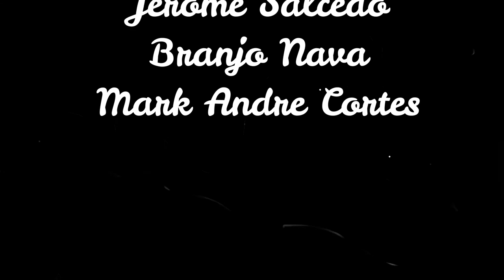PHILARTS Fides Asensio - VIdeo Review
Fides Cuyugan-Asensio Video Review
for PHILARTS 12-GAS

Group 4
Members
Claire Notorio
Andrea Cabatania
Regina Lizzy Granada
Jerome Salcedo
Justine Cagasan
Mark Andre Cortes
Branjo Nava